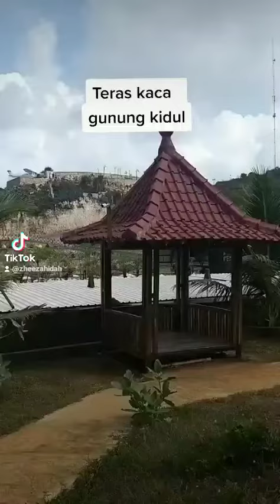Teras kaca gunung kidul yogyakarta